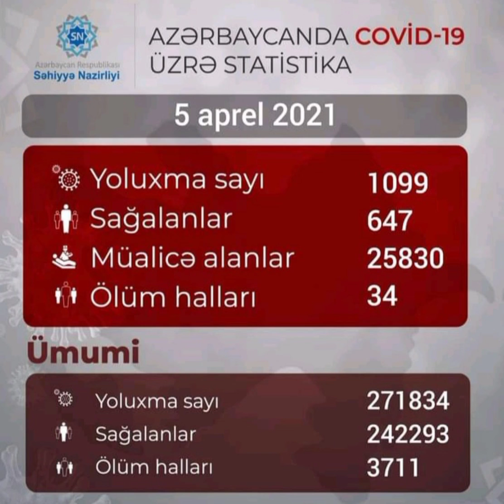Azərbaycanda coronavirusla son vəziyyət. 05.04.2021